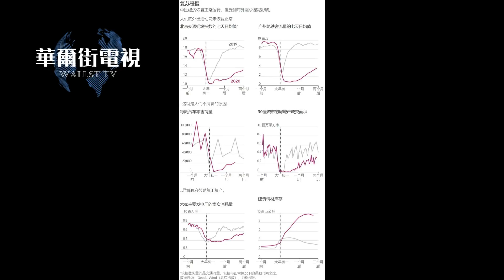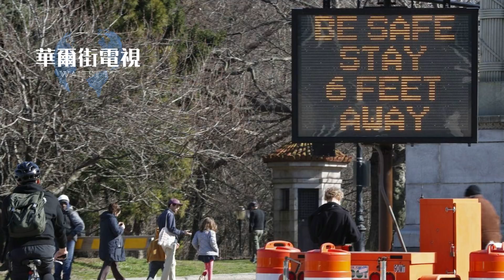川普习近平通话内容全文，缺了什么？问及习近平是否要求改口，川普自述始末；美国国务院开放赴美医疗签证；中国经济复工容易复兴难；姆努钦小组为缓解房贷现金公司短缺提建议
华尔街论坛直播：每周一至周五美东时间12:00PM（北京时间次日凌晨12:00AM）